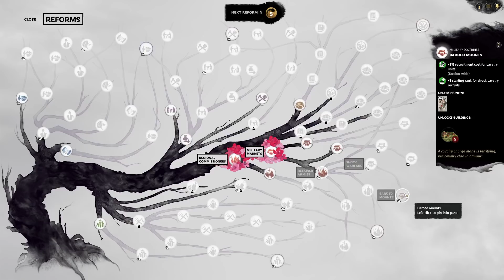How to Get Started as Gongsun Zan | Early Game Legendary Difficulty Playbook Patch 1.7.0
New and updated Early Game Legendary Difficulty Playbook to help you get started as Gongsun Zan in the 190 Rise of the Warlord start for Total War: Three Kingdoms.